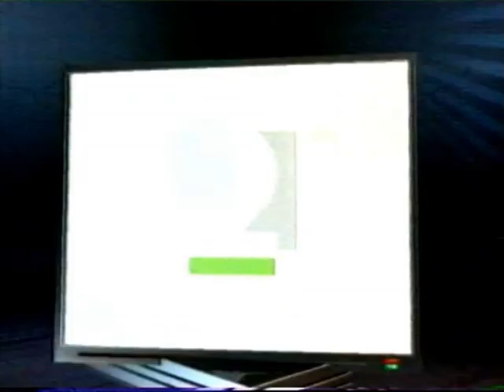Promoción "La nueva 2" de TVE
Spot promocional con la nueva programación de la 2 de Televisión Española.